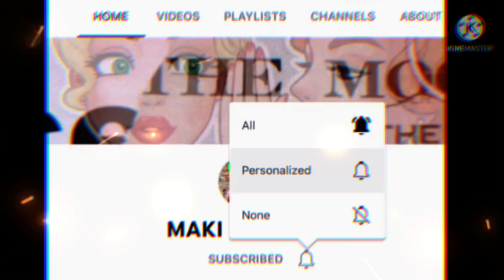ALL FILIPINO CONFERENCE 2023 SCHEDULES MARCH 7-9!🏃‍♀️